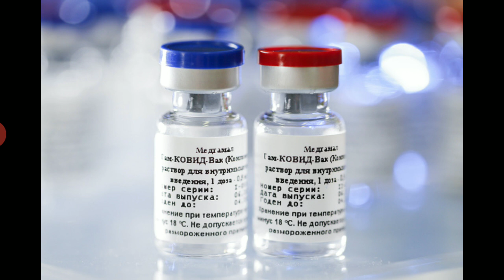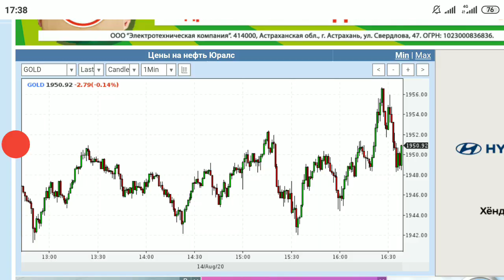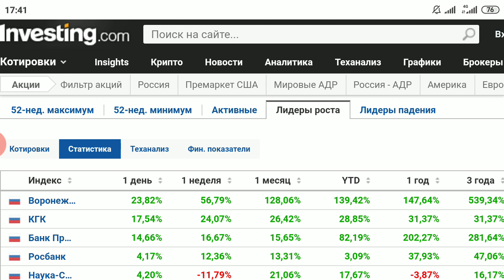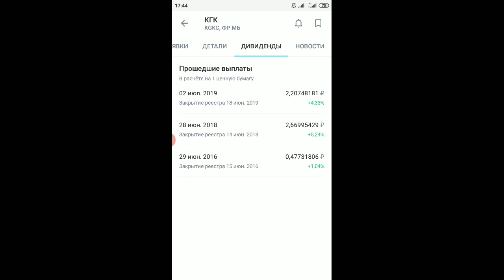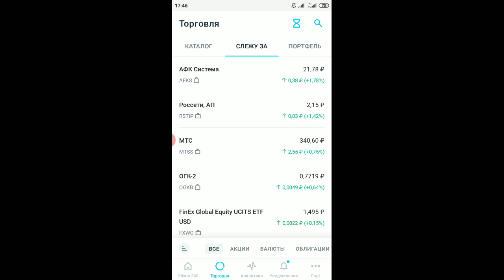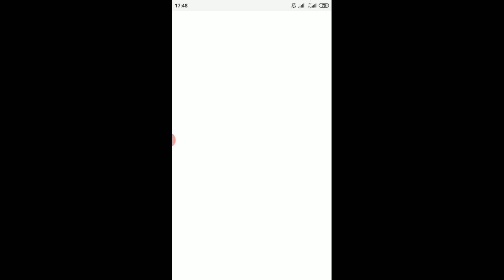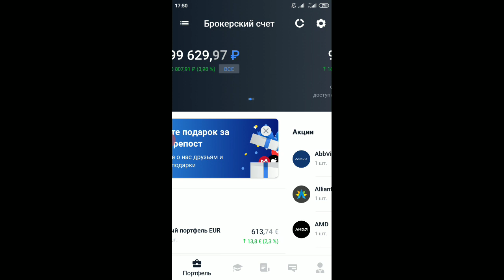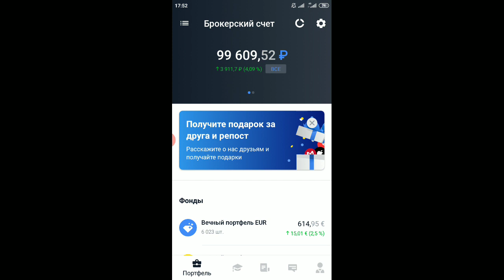+ 1 848 ₽: инвестиционный портфель на фондовом рынке, итоги недели #20 (Inigo Montoya)